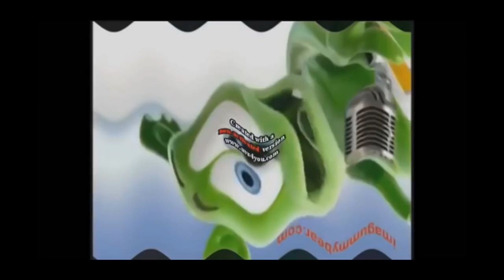(REUPLOAD) KlaskyKlaskyKlaskyKlasky Gummy Bear Effects By sdridsdj cbsjsa